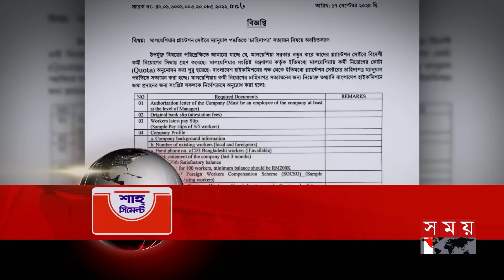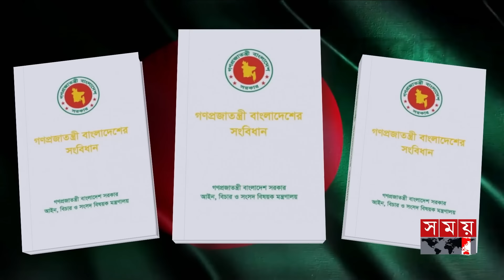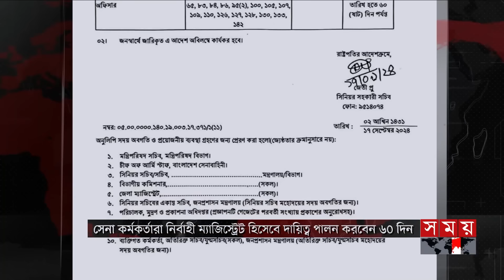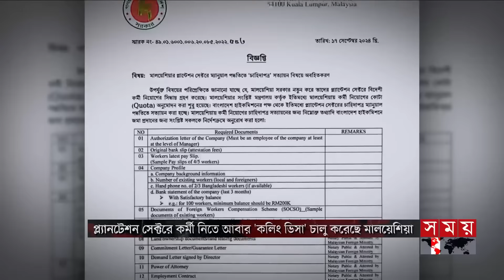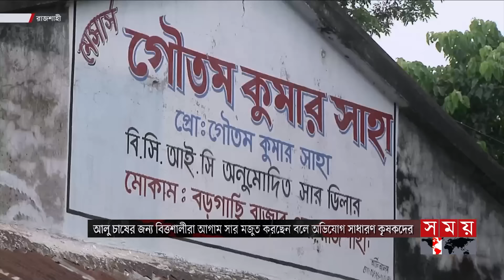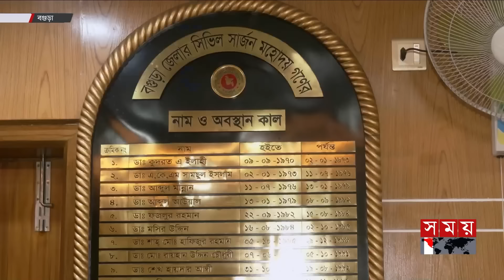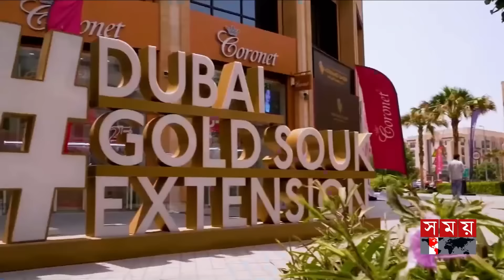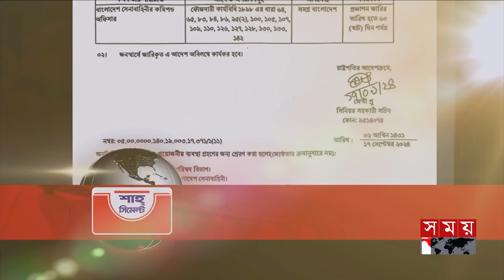ভোরের সময় | ভোর ৬টা | ১৮ সেপ্টেম্বর ২০২৪ | Somoy TV Bulletin 6am | Latest Bangladeshi News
Somoy TV: t.ly/Se1z
Somoy TV Bulletin: t.ly/iqIq
Somoy Entertainment: t.ly/3dWC
Somoy Sports: t.ly/iASp
SOMOY TV ISLAMIC: t.ly/zU6a

Somoynews.tv: t.ly/Y7ab
খেলার সময়: t.ly/xJ5H
সময়ের গল্প: t.ly/EW3M
এ সময়ের বাণিজ্য : t.ly/m3ir

Groups:
Somoy TV (Official)✅: t.ly/ajiO
Somoy Entertainment✅: t.ly/8CLh
Somoy Business✅: t.ly/4xaJ